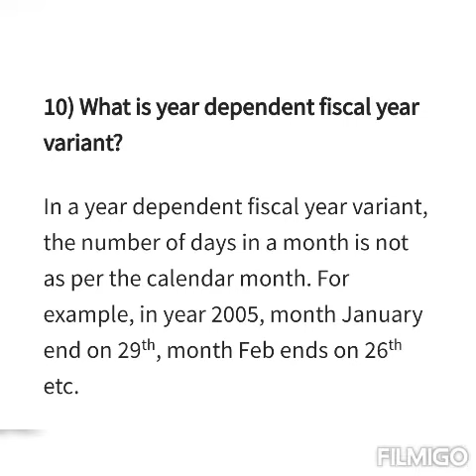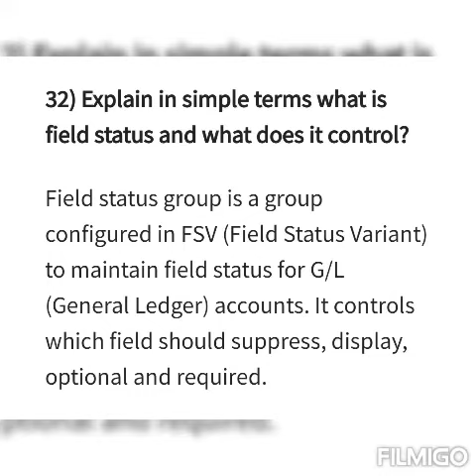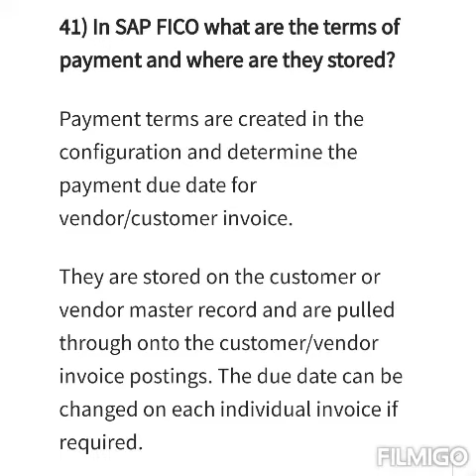SAP FICO | 50 Interview Questions